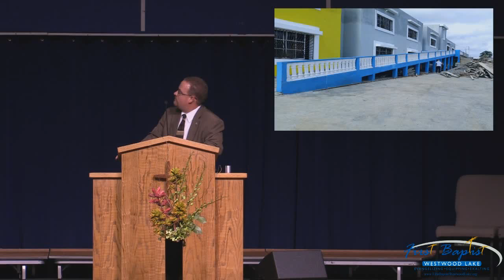Evening Service, June 10, 2018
Our evening service on June 10, in which the Dominican Republic Missions Team reported on their trip.